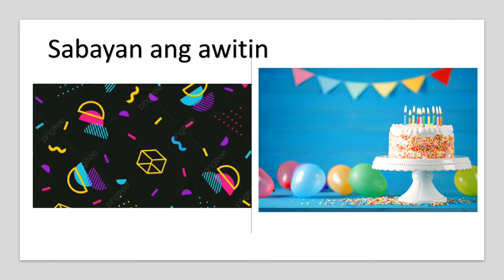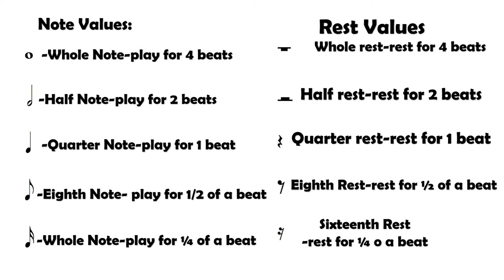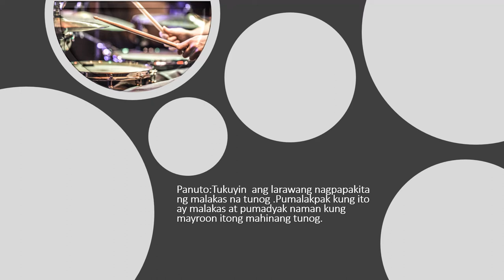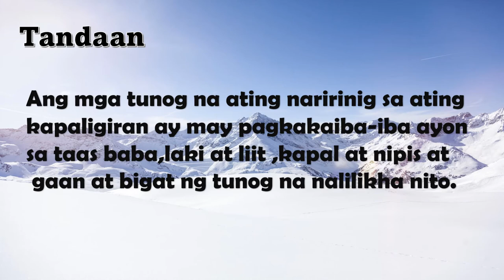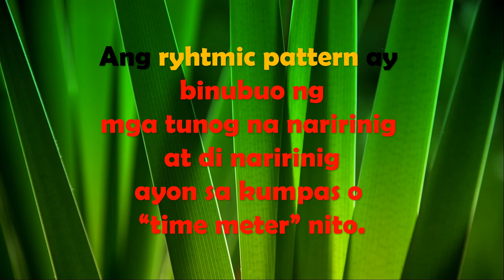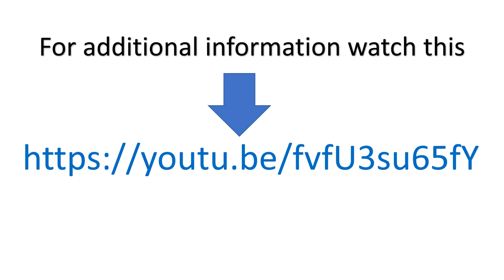MAPEH-MUSIC 2-QUARTER 1-WK1 LESSON 1(TUNOG AT KATAHIMIKAN)RHYTMICPATTERN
Kung gusto mo ng copy ng powerpoint presentation ng video na ito ay poydi mo akong iemail .Salamat
Poydi  MO ring mapanood ito